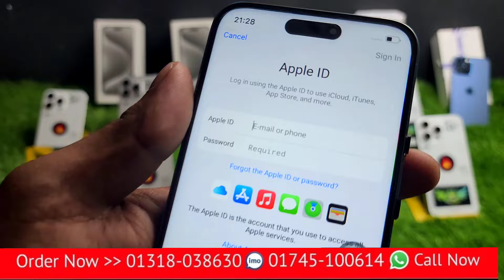পৃথিবীর সবচেয়ে সেরা কপি আইফোন 🔥 iphone 15 Pro Max USA Copy 🔥 1No. High Quality Copy iphone 🔥 2024